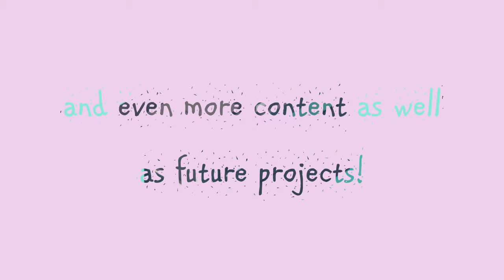Those just arriving and returning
Now that I've reformatted my content line-up, producing videos with some sense of order and scheduling may begin. All the GIFs used do not belong to me!

"Blip Stream", "Life of Riley"